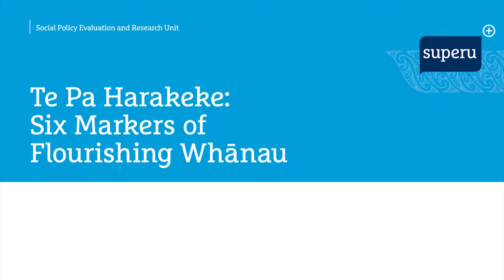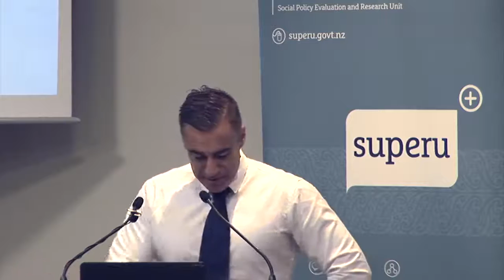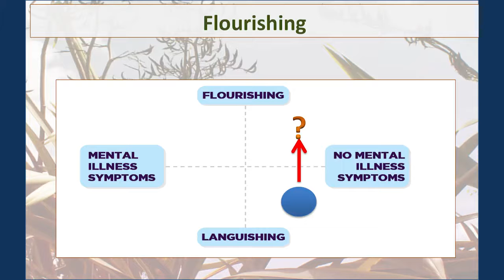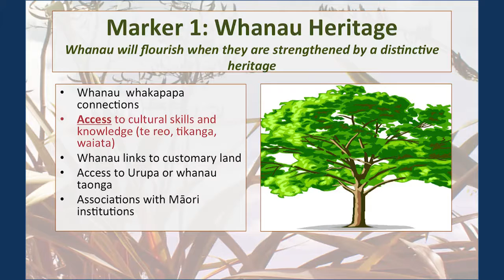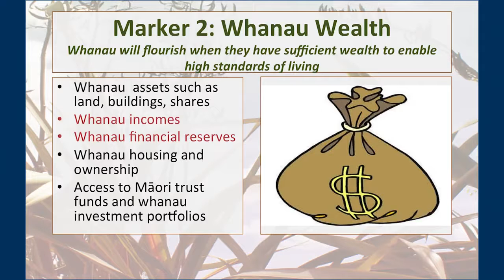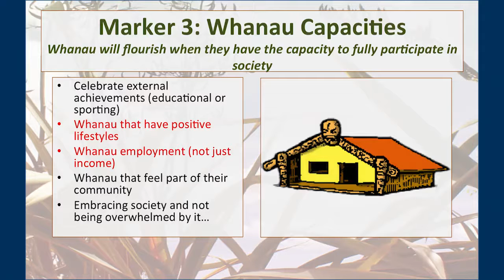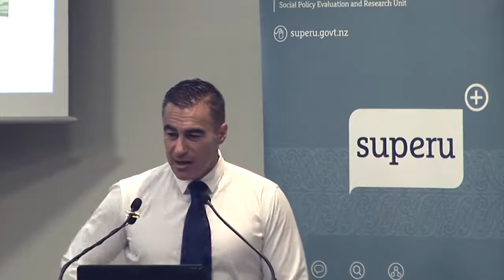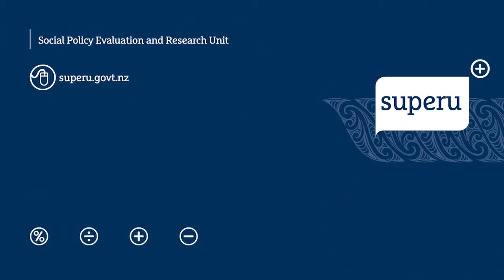Superu Seminar: Te Puawaitanga o ngā whānau - Six markers of flourishing whanau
Dr Te Kani Kingi from Massey University presents the six markers of flourishing whanau.

The six markers are: Whānau heritage, Whānau wealth, Whānau capacities, Whānau cohesion, Whānau connectedness and Whānau resilience.

Chapters:
00:00 – Start
00:21 – Mihimihi and Introduction
03:02 – Waiata
04:00 – Introduction of Dr Te Kani Kingi
05:30 – Guest speaker Dr Te Kani Kingi , Massey University begins presentation
09:20 – Mental Health flourishing model
14:44 – Definition of flourishing families
15:28 – Markers of flourishing families
17:20 – Marker 1: Whānau Heritage
25:22 – Marker 2: Whānau Wealth
29:51 – Marker 3: Whānau Capacities
34:32 – Marker 4: Whānau Cohesion
40:30 – Marker 5: Whānau Connectedness
42:06 – Marker 6: Whānau Resilience
43:32 – Future direction

(Presented in Wellington, New Zealand on 29 May 2015)

Dr Te Kani Kingi is of Ngati Pukeko, Ngati Awa, and Ngai Tai descent. He is an Associate Professor and Director Maori at Massey University in Wellington and has a specialist interest in mental health research, psychometrics and Maori health. He has been an executive member of various organisations, including the New Zealand Public Health Association and National Ethics Advisory Committee, the National Health Committee, and is a past Chair of the New Zealand Mental Health Commission.Te Kani attended St Stephen’s School (Bombay, Sth Auckland) Waikato and Massey university.